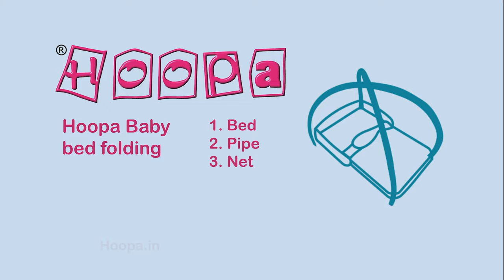Hoopa Baby bed folding | 6-in-1 | baby sofa | play mat | changing pad | high chair | tummy bed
by Hoopa Baby Store

Breast feeding positions & breast feeding positions